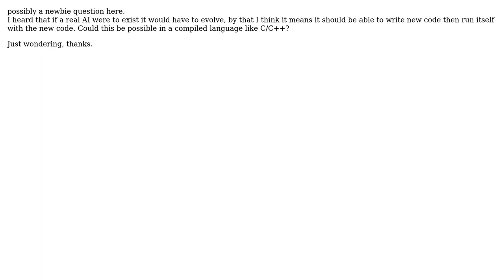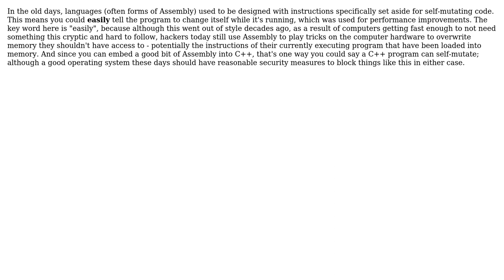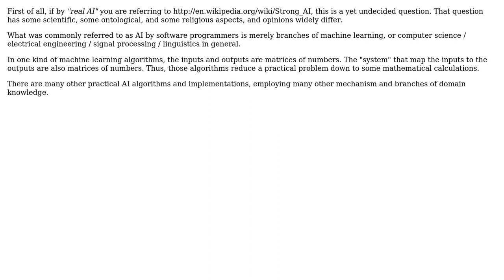Software Engineering: Real AI in a compiled language (4 Solutions!!)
Software Engineering: Real AI in a compiled language

With thanks & praise to God, and with thanks to the many people who have made this project possible! | Content (except music & images) licensed under CC BY-SA | Music | Images & others | With thanks to user shoham user rwong user Robert Harvey user Panzercrisis user msw and the Stack Exchange Network Trademarks are property of their respective owners. You are responsible for your own actions.